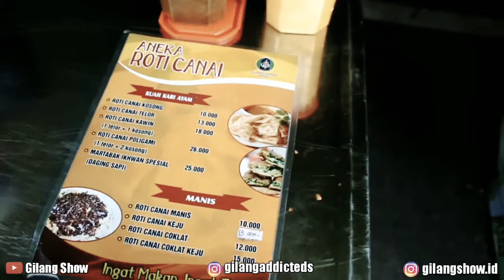"ROTI CANE YANG MANIS DAN GURIH BANGET" Pontianak #10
jadi aku mampir di jajanan pinggir jalan ketemu Roti Canai, langsung mampir dan beh rasanya weenaak!! hehe

"ROTI CANAI"

💰Harga

10-20k